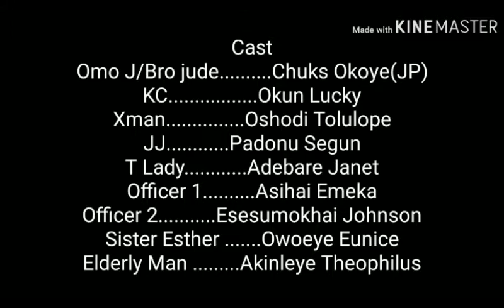ORIGINAL PHOTOCOPY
Virtually everybody is born again today with the slogan ' I've given my life to Christ' Yet the crime rate increases daily. The question is , which of our lives claimed we gave to Him, our lives in real sense or the photocopy?. Never too late to surrender to Christ Jesus our totality